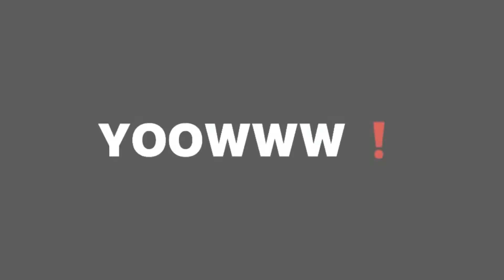Full arak arakan desa pengajang 💥 UNJUNGAN BUYUT 2021❗️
SEMARAK CARNAVAL UNJUNGAN ARAK ARAKAN DESA penganjang Indramayu ❗️